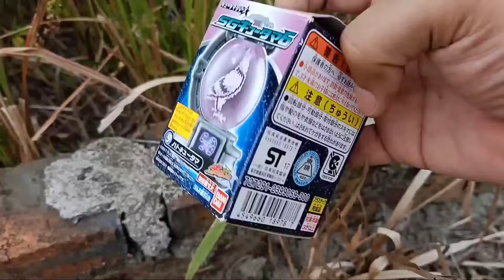Mencari Mainan Miniforce | Ultraman Roso | Kamen Rider Zero one